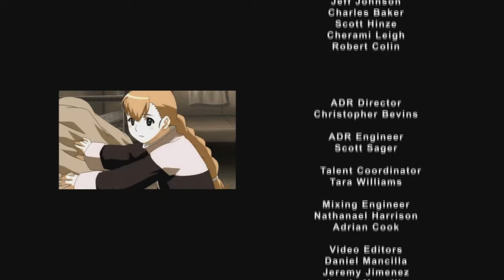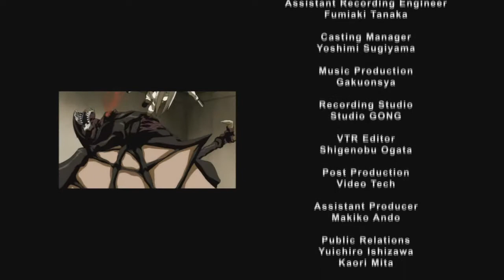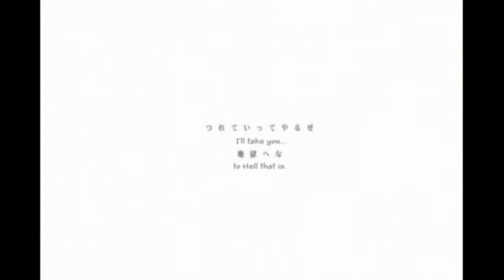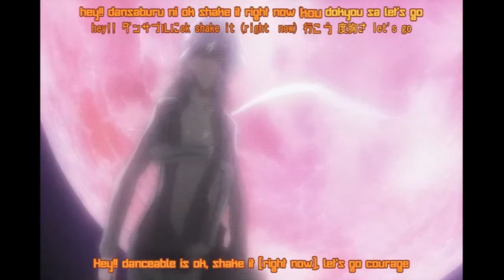Burst Angel Infinity Parte Cinque (fandub) collaborazione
Video non adatto ai bambini

Questo video è fatta solo per divertimento. E' fatto da persone amanti del doppiaggio. E il nostro solo scopo è far divertire le persone che guarderanno il video. Non chiediamo soldi o altro. Chiediamo solo dei commenti.
Tutti i diritti appertengono alla Sunrise, Yomiuri TV